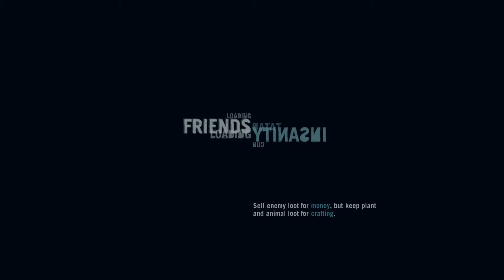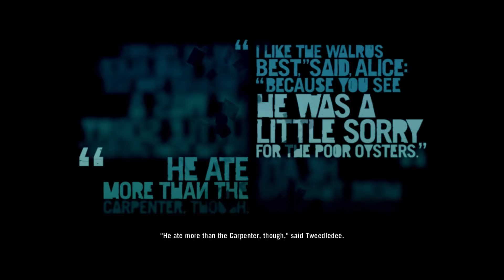Far Cry 3 pelailu #022 │ White Belly Tapir & Lin Cong I Presume?